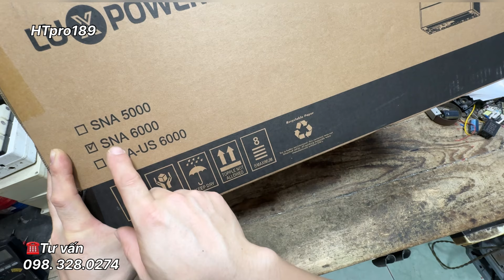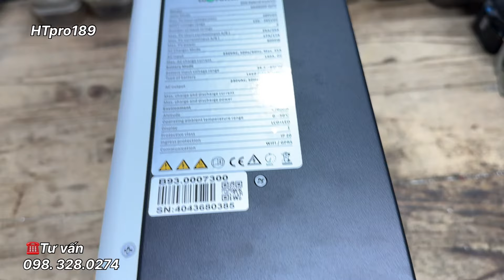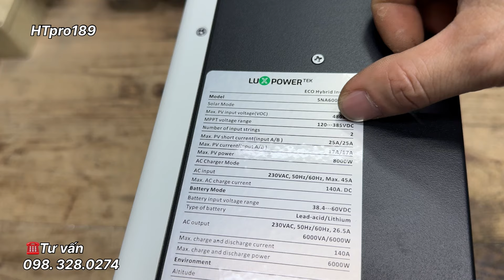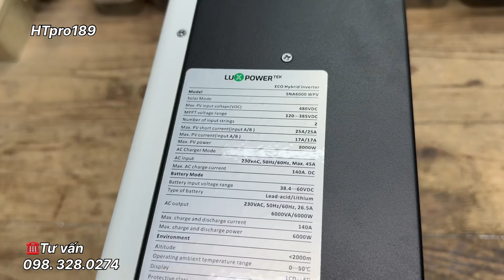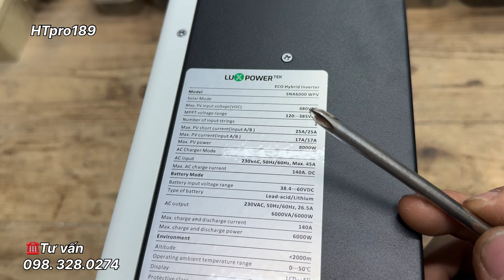Biến tần năng lượng mặt trời mà nhiều a e thích đây ! Biến tần hybrid Luxpower 6000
Biến tần hybrid luxpower
Biến tần năng lượng mặt trời cao cấp
Biến tần hòa lưới bám tải
Biến tần độc lập
Biến tần hòa lưới có lưu trữ.